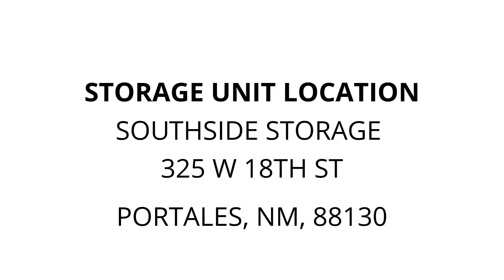Southside Storage - Unit 270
chairs, toys, craft, supplies